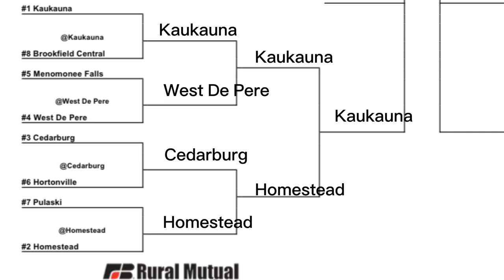Predicting The 2023 WIAA Divison 2 Football Playoffs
Level 1 playoff games begin Friday, October 20th. The State Championships will be held Thursday, November 16 and Friday, November 17 at Camp Randall Stadium in Madison.

Kettle Moraine, Sun Prairie East, Waunakee, Kaukauna are my final four prediction.